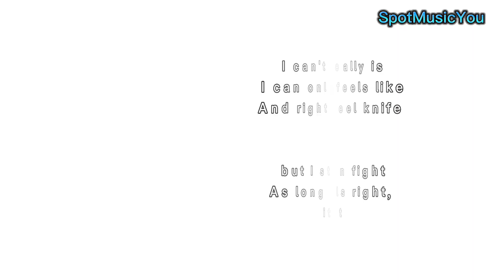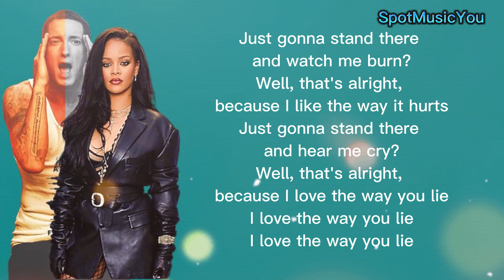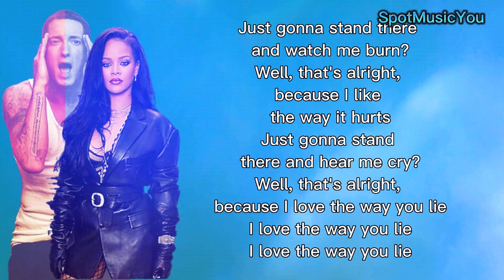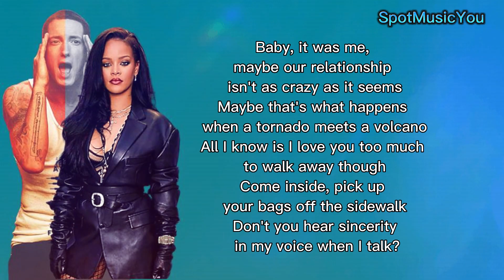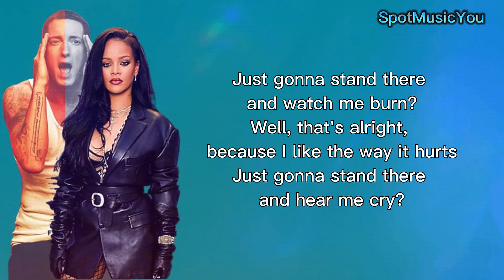Eminem - Love The Way You Lie ft. Rihanna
Thank you for being part of our support channel, continue to support and stay tune on this channel with songs that are crisp and easy to hear. Thanks everyone.

Music video by Eminem performing Love The Way You Lie.

Musik
LAGU
LOVE THE WAY YOU LIE
ARTIS
Eminem
PENULIS
Klaus Meine
+2 lainnya
LISENSI

Musik